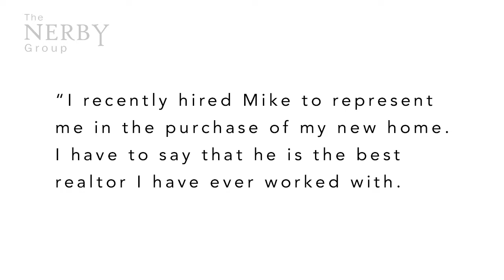The Nerby Group | Introduction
An introduction to The Nerby Group.

Also, we are never too busy for your referrals.